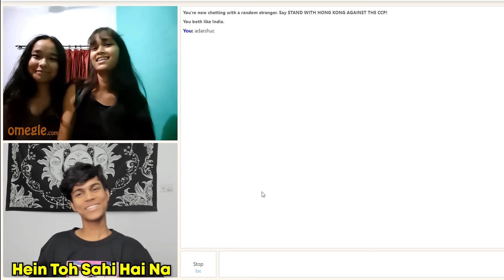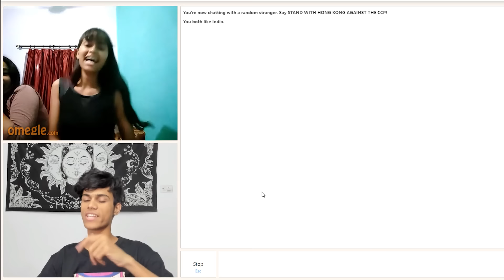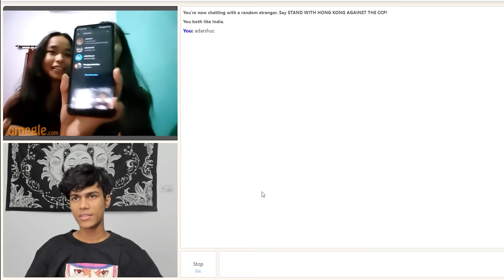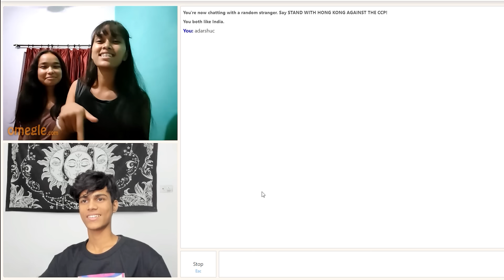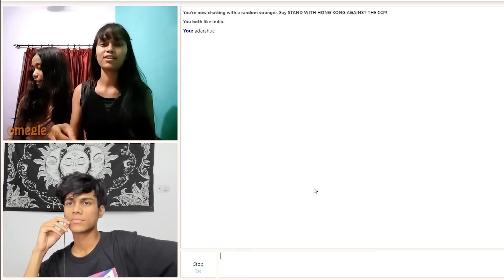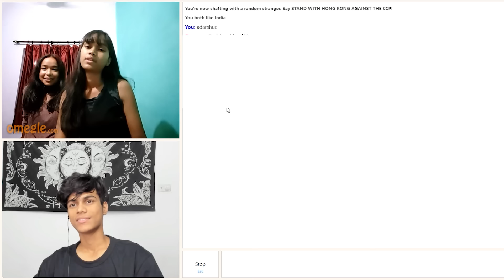OMEGLE : She is Crazy 😂